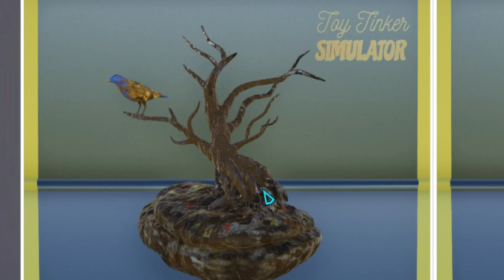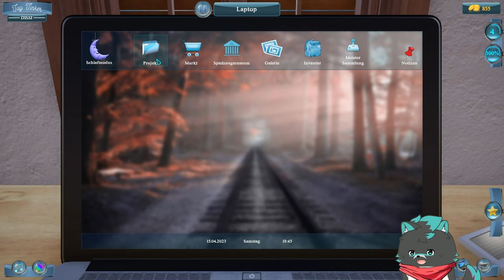___€ Verdient durch Spielzeuge Reparieren 💰【Toy Tinker Simulator】 deutsch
💲 Unterstütze mich durch einen Kauf bei Amazon

Toy Tinker Gameplay und Commentary auf Deutsch von Dissidius

SPIELBESCHREIBUNG